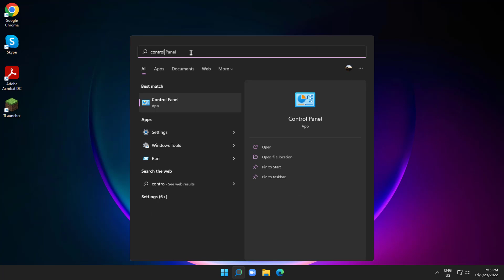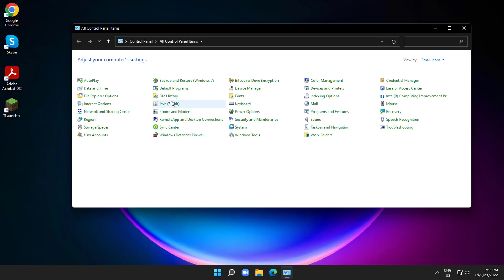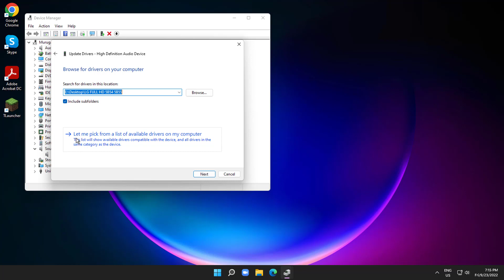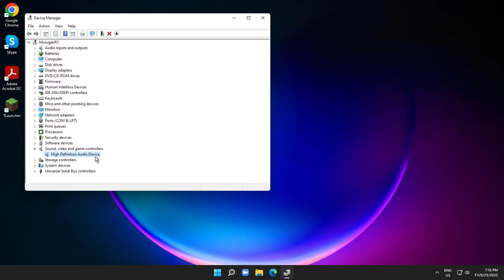Fix Volume Keeps Muting Automatically On Windows 11/10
This Tutorial Helps to Fix Volume Keeps Muting Automatically On Windows 11/10

00:00 Intro
00:10 Method 1 - Troubleshooting
00:48 Method 2 - Change Sound Settings
02:10 Method 3 - Update Driver
02:36 Method 4 - Update Driver From My Computer
03:05 Method 5 - Uninstall Driver
03:22 Closing